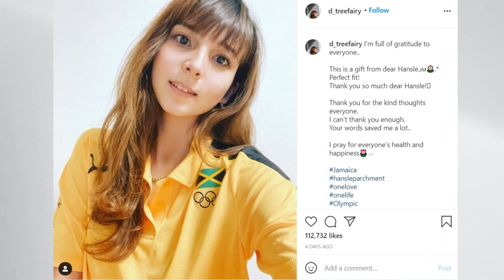Srpska volonterka pomogla Jamajčaninu da osvoji olimpijsku medalju u Tokiju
U Tokiju su od 23.7. do 8.8.2021. godine održane 32. olimpijske igre. Na njima je učestvovalo preko  11.000 sportaša iz više od 200 zemalja. Kako bi sve proteklo u najboljem redu, bilo je angažovano oko 70 hiljada volontera. Među njima je i Srbijanska volonterka Tijana Stojković, koja će volontiranje u Tokiju pamtiti cijeli život jer ne samo da je ispunila svoju misiju volontera, već o njenom činu priča cijeli svijet.

Naime, ona je platila taksi Jamajčaninu Hansleu Parchmentu kako bi stigao na utrku i osvojio zlato na Olimpijskim igrama u Tokiju.